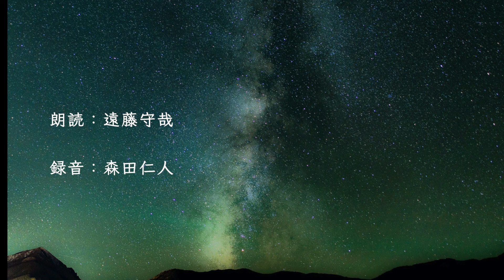中島敦「悟浄歎異」より抜粋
朗読：遠藤守哉